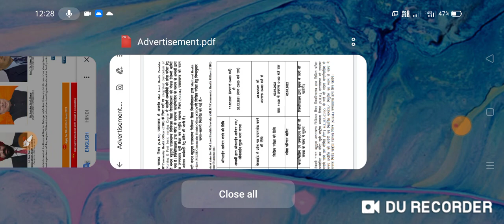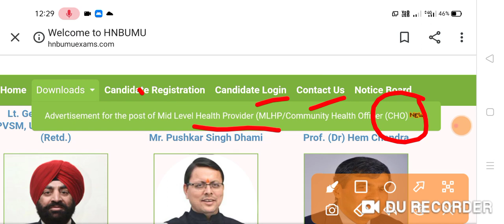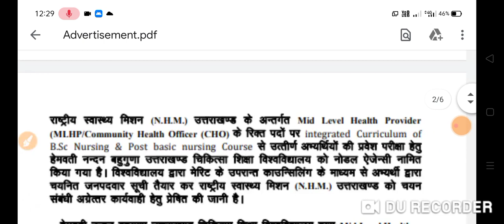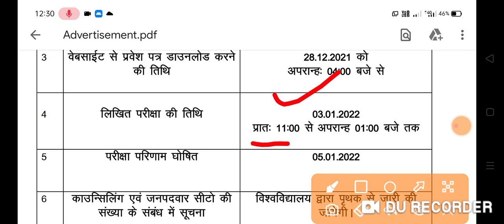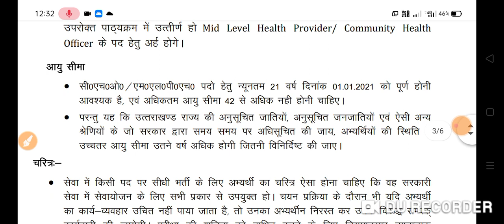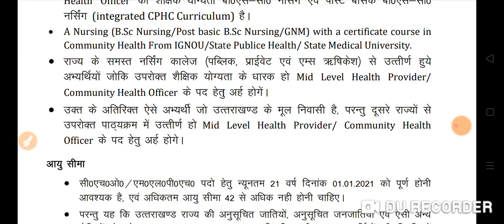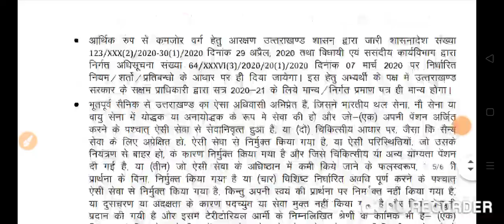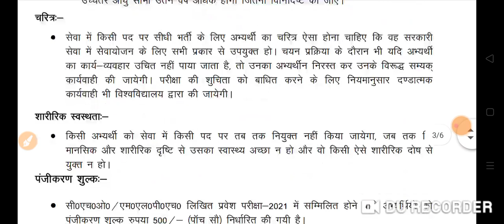NHM CHO भर्ती 2021 CHO New Vacancy Full Notification 2021